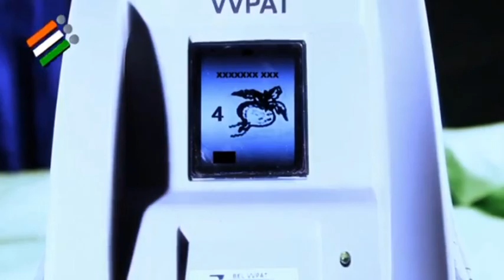K NEWS DHANBAD,​ ए​​सबीआई के ग्राहक सेवा केंद्र में दीवार में सेंधमारी